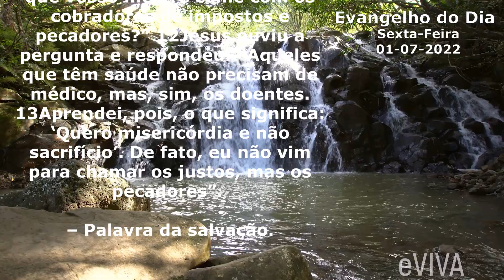EVANGELHO DO DIA 1 DE JULHO | MATEUS 9,9-13 LITURGIA E HOMILIA DIÁRIA EVIVA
Evangelho de hoje quinta-feira, dia 1 de julho de 2022 eviva.

O EVANGELHO DO DIA É MATEUS 9,9-13.
Naquele tempo, 9Jesus viu um homem chamado Mateus sentado na coletoria de impostos e disse-lhe: “Segue-me!” Ele se levantou e seguiu a Jesus. 10Enquanto Jesus estava à mesa, em casa de Mateus, vieram muitos cobradores de impostos e pecadores e sentaram-se à mesa com Jesus e seus discípulos. 11Alguns fariseus viram isso e perguntaram aos discípulos: “Por que vosso mestre come com os cobradores de impostos e pecadores?” 12Jesus ouviu a pergunta e respondeu: “Aqueles que têm saúde não precisam de médico, mas, sim, os doentes. 13Aprendei, pois, o que significa: ‘Quero misericórdia e não sacrifício’. De fato, eu não vim para chamar os justos, mas os pecadores”. – Palavra da salvação.